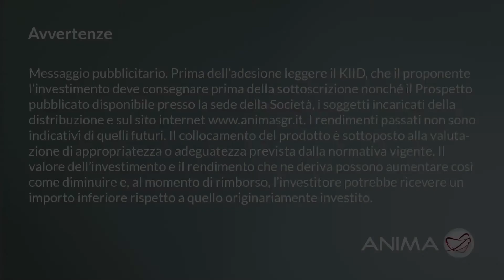Il prezzo per salvare il pianeta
6 aprile 2021 - La crisi climatica (ed in parte anche la pandemia attualmente in corso) spingono a rivedere molti assiomi tradizionali, incluso quello del modo di misurare il valore delle cose. Mario Noera, docente di Economia degli Intermediari Finanziari, ci spiega in breve come stiamo affrontando e potremo affrontare i cambiamenti in atto.